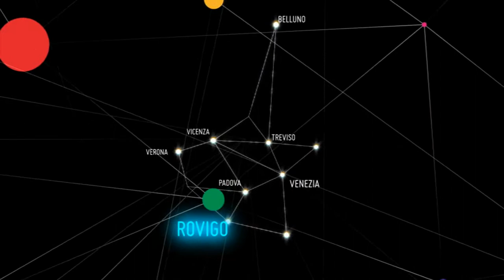VENICE REGION - MICE Events - Hotels - Locations - Venues - Places | MICEmedia Blog